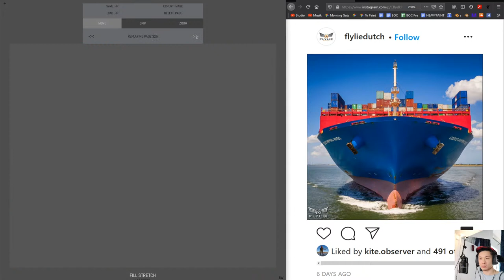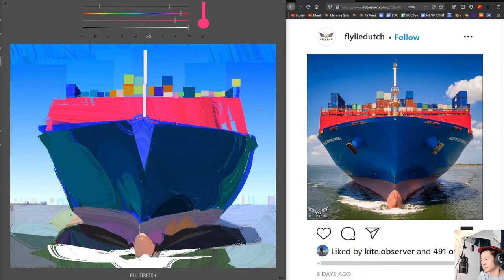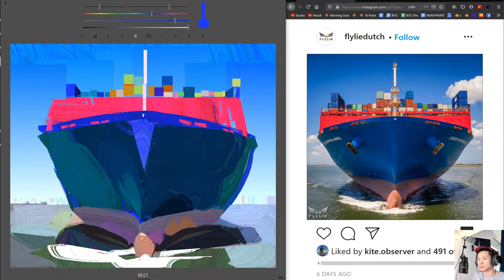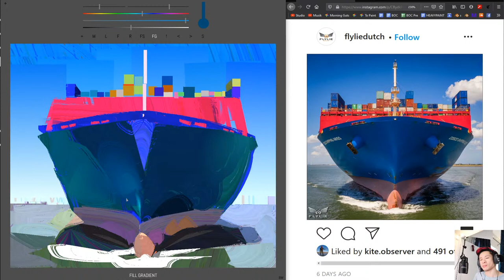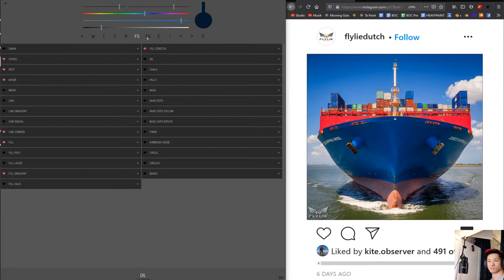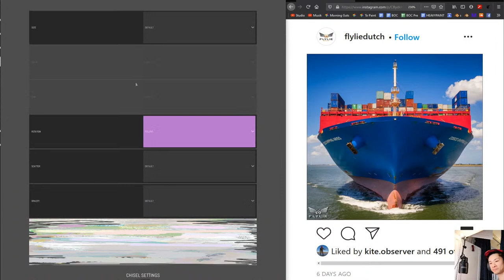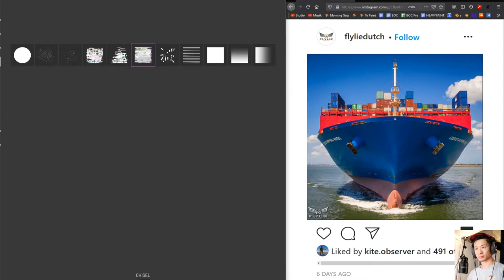DIGITAL PAINTING | HEAVYPAINT 1.4.6 UI overhaul + chisel tool